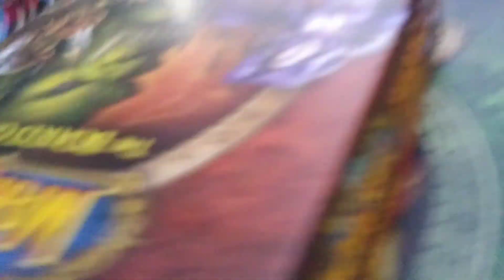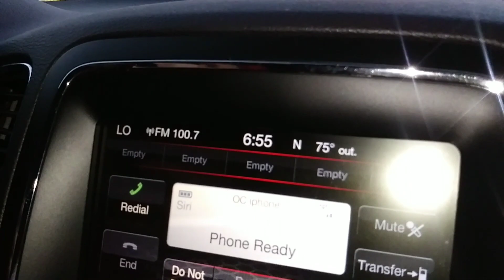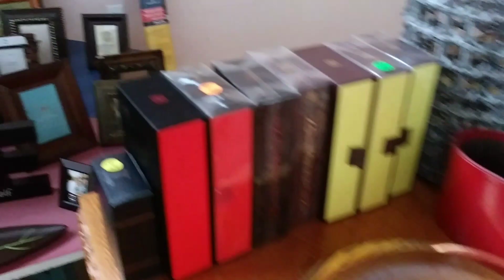Yardsale season is here! Yardsale Adventures of Fatman the Flipper and Oscar El Cubanaso Ep. 1.1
Yardsale season is here for most of the country! Ride along with me Fatman The Flipper and my friend Oscar El Cubanaso as we go on a yardsale adventure in Miami Florida.

My channel Youtube.com/c/FatmanTheFlipper